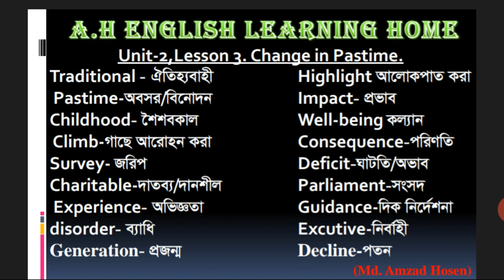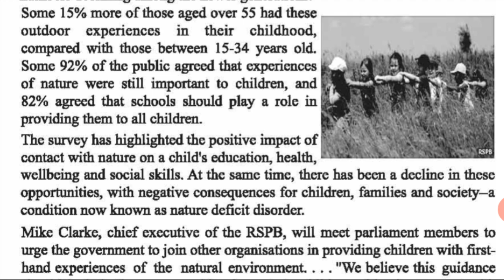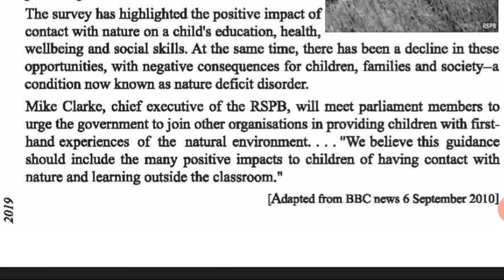Class Nine, Ten Unit 2, Lesson 3. নবম, দশম শ্রেণির ইংরেজির প্রস্তুতি।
ঘরে বসেই SSC  ও Dakhil / এস এস চি  ও দাখিল পরীক্ষার প্রস্তুতি নিন।